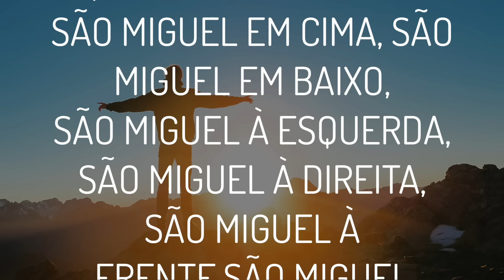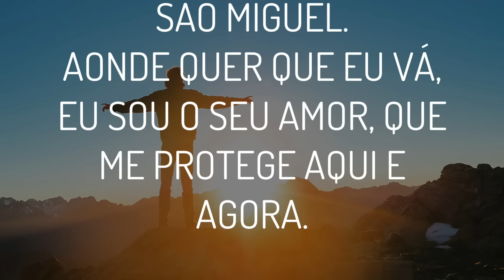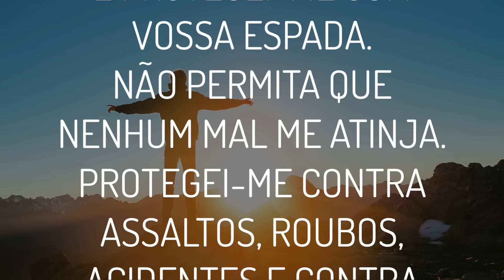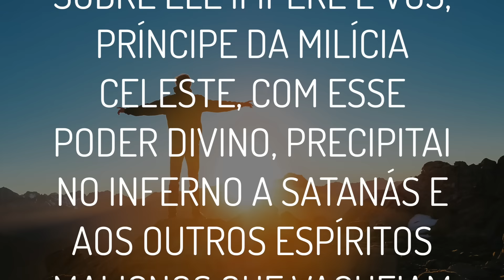ORAÇÃO DE SÃO MIGUEL ARCANJO PARA PROTEÇÃO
São Miguel Arcanjo é um dos sete arcanjos de Deus e a sua história é conhecida porque São Miguel Arcanjo foi responsável por ter conseguido impedir as intenções maléficas de Lúcifer e por tê-lo expulsado do céu. Por essa razão, São Miguel Arcanjo é um santo a quem muitas pessoas pedem proteção para as suas vidas.

O poderoso Arcanjo Miguel é muito requisitado para livrar-nos de tudo o que nos prende e nos derruba, principalmente em cunho emocional. Pessoas negativas, inveja, relacionamentos destrutivos, pensamentos negativos, fofocas, entre outros males que atrasam nossas vidas e não nos dão paz. Reze a Oração de São Miguel Arcanjo.

💫 𝙒𝙚𝙢𝙮𝙨𝙩𝙞𝙘 𝘽𝙧𝙖𝙨𝙞𝙡 💫

Acima de tudo, queremos ver você feliz e equilibrado. Compartilhamos informação e autoconhecimento. Acreditamos que o conteúdo pode te ajudar a ter uma vida mais equilibrada e tranquila.